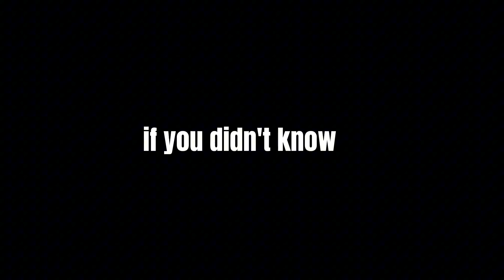this YouTuber sucks so badly (BAD)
@Thebacongroup1  your actually done for